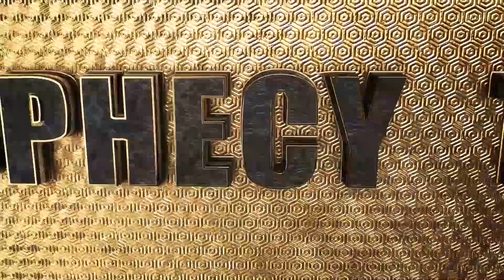ነብይ አድርጌሃለው [PROPHET HENOK GIRMA[JPS TV WORLD WIDE] 2021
ለበለጠ መረጃ :-
        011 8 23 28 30 ይደውሉ

                    እናመሰግናለን